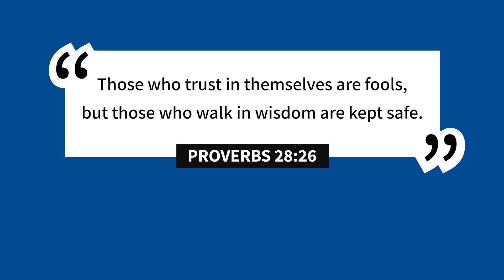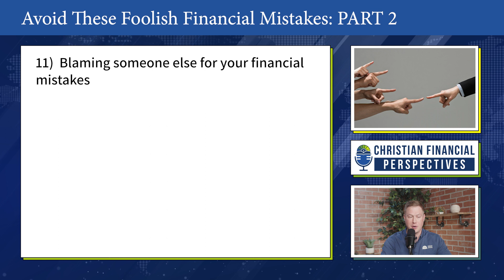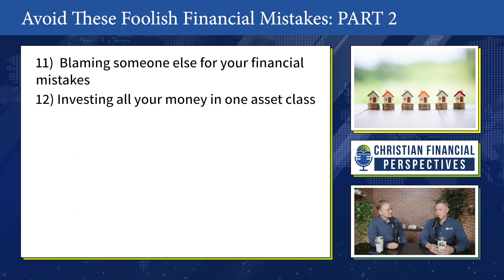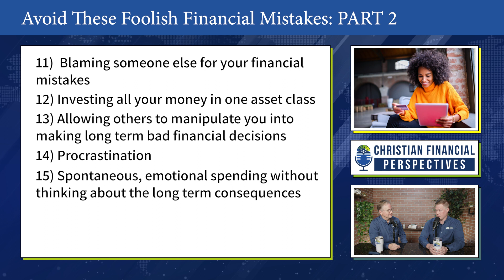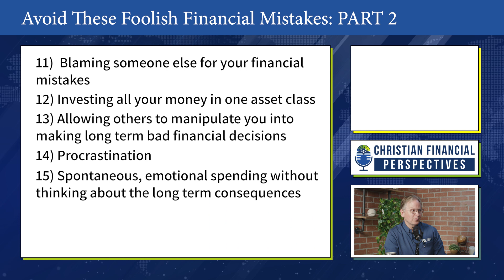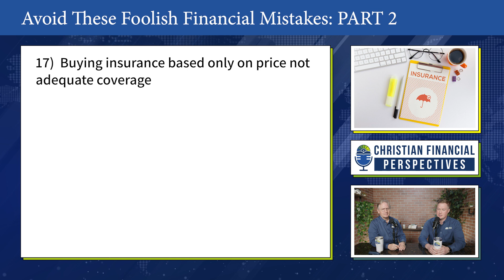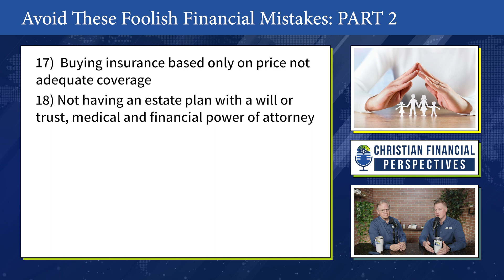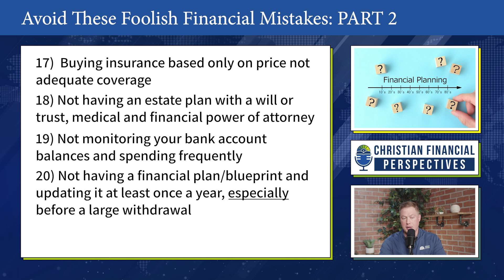Avoid These Foolish Financial Mistakes: Part 2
Want to avoid money regrets and costly financial errors? Eager to learn common pitfalls that trip up even seasoned investors? Well, in this episode of our 2 part series on “Foolish Financial Mistakes”, Bob and Shawn cover 10 more financial mistakes to steer clear of that can cost you dearly.

Instead of blaming others for financial mistakes, they emphasize using wisdom and taking responsibility for one's financial decisions. It’s important to seek out professional financial advice from a fiduciary based advisor who has your best interests in mind. As always, please share this content with anyone who you think may benefit from it!

*Christian Financial Perspectives Episode 196*

VIDEO CHAPTERS
0:00 Intro
02:36 Blaming someone else for your financial mistakes
04:37 Investing all your money in one asset class
05:05 Allowing others to influence you into making financial decisions
06:54 Procrastination
07:42 Spontaneous emotional spending
08:50 Using a credit card for everyday purchases
10:52 Buying insurance on price, not coverage
13:08 Not having an estate plan
14:12 Not monitoring your bank accounts
14:40 Not having a financial plan and keeping it update
14:55 Second biggest mistake overview
15:53 Conclusion

_About Christian Financial Perspectives_
Christian F
inancial Perspectives covers everything from “Investing in stocks, mutual funds and ETF’s” to “Planning for Retirement” to “Buying Investment Real Estate” to “Creating a Family Legacy” from a Biblical Worldview. The Bible has over 2000 scriptures that speak wisdom into how Christians can successfully structure their finances for a victorious life that honors God. Most people do not realize that Jesus spoke more about stewardship than Heaven and Hell combined.

_About Christian Financial Advisors®_
Christian Financial Advisors® is headquartered in Central Texas and serves clients nationwide with offices in New Braunfels and Boerne, Texas. Our focus is guiding you toward your financial goals by integrating values based advice into financial planning, retirement planning and investment management.

_* Investment advisory services offered through Christian Investment Advisors Inc dba Christian Financial Advisors, a registered investment advisor registered with the SEC. Registration as an investment advisor does not imply a certain level of skill or training. Comments from today’s show are for informational purposes only and not to be considered investment advice or recommendations to buy or sell any company that may have been mentioned or discussed. The opinions expressed are solely those of the hosts, Bob Barber and Shawn Peters, and their guests. Bob and Shawn do not provide tax advice and encourage you to seek guidance from a tax professional. While Christian Financial Advisors believes the information to be accurate and reliable, we do not claim or have responsibility for its completeness, accuracy, or reliability._